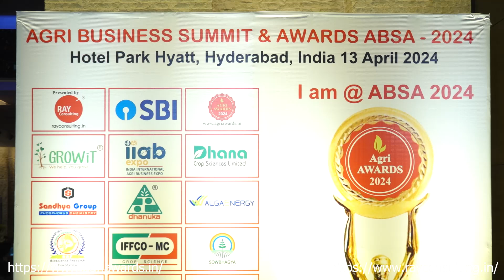ABSA 2024 Fertis India Novel Crop Nutrient Company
ABSA is a platform to formally recognise the efforts of the Agri Input industry in enhancing the crop productivity by offering innovative and superior Agri inputs and services. ABSA will give all stake holders a platform to be the best in global standards of success in crop protection. Leading by example, the winners showcased by ABSA will inspire all stakeholders nationwide. Winning this prestigious award is marketing that money can't buy. Credibility sells!

ABSA, an annual feature honours the achievements and shares the success stories of organisations, enterprises, institutions and individuals that are actively involved in boosting economic growth and achieving milestones in this sector. All the input categories of Water, Seeds, Nutrition, Pesticides, Bio Organics, Plant Growth Regulators etc., will be recognized and awarded. Any entity in Agri Sector is eligible to apply for the awards. The application is online. After receiving the nominations, from the short-listed categories a globally acclaimed Jury will chose the final awardees.